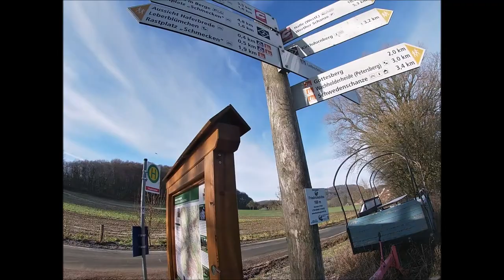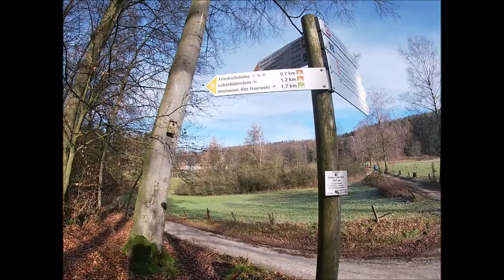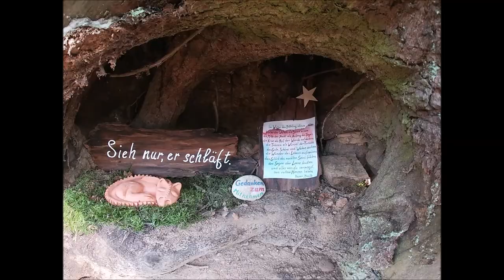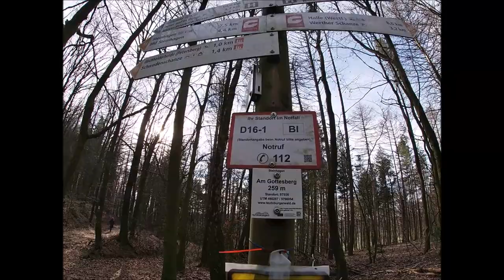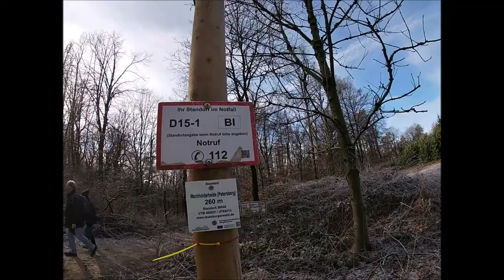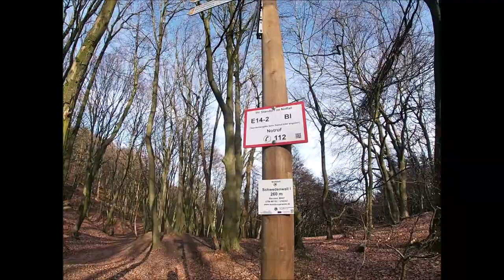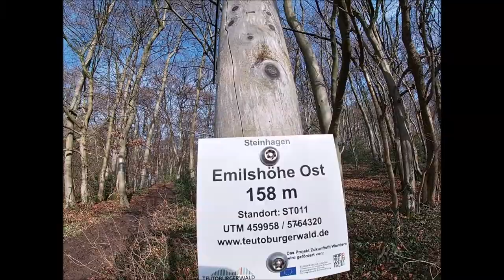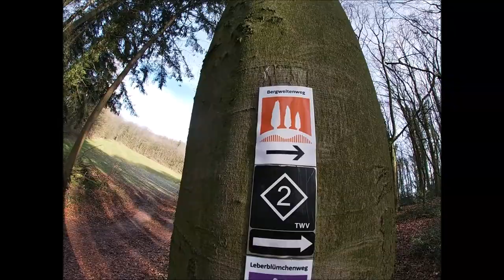Wandern: #1 | Bergweltenweg mit Schwedenschanze | Bielefeld/Steinhagen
Heute mal eine Wanderung, die nicht in Lippe ist. ^^
Von Friedrichshöhe ging es über den Gottesberg zur Schwedenschanze. Weiter über dem Leberblümchenberg zurück zu Friedrichshöhe.

---Tourdaten:
-Start/Ziel: Friedrichshöhe (Steinhagen)
-Länge: 8km
-Dauer: 2h
-Kondition: 2/5 Sterne
-Aussicht: 2/5 Sterne
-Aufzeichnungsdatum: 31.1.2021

Aus YT-Audiobibliothek:
Silent Partner - Space Walk
Josh Kirsch ft. Media Right Productions - Cologne 1983
Vibe Tracks - Dutty
Dan Lebowitz - Subway Dreams

Bis zum nächsten Mal dann wieder :D